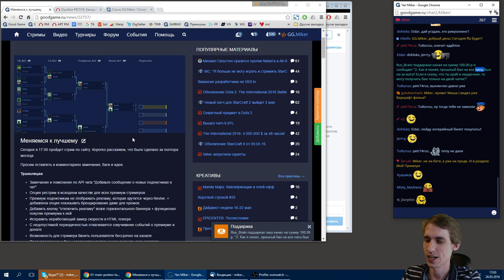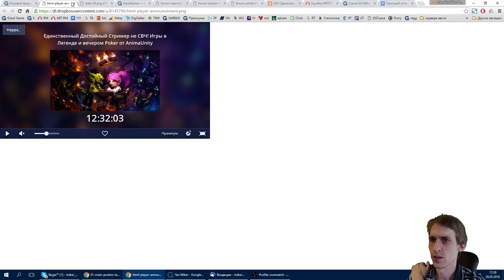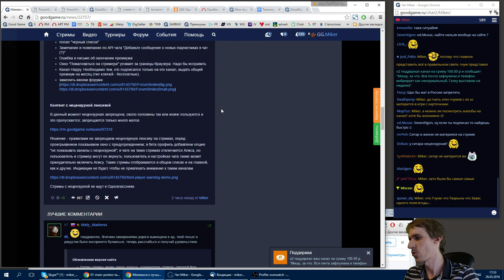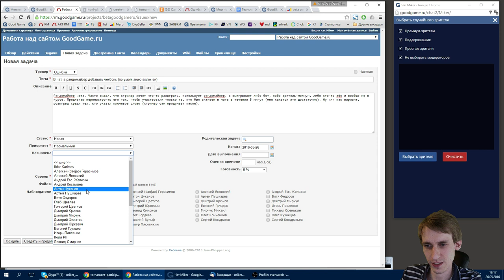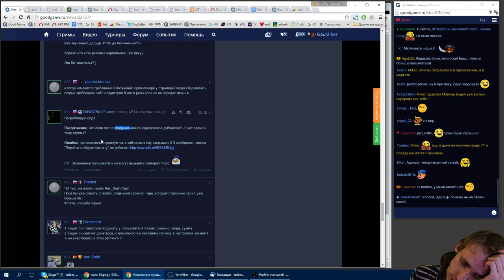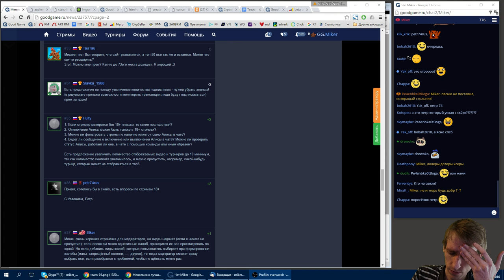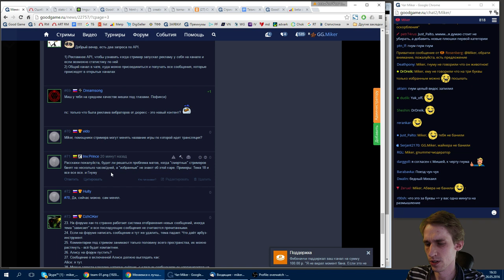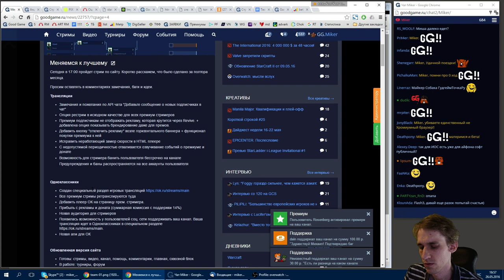Меняемся к лучшему (Резина, Прайм тайм и др)